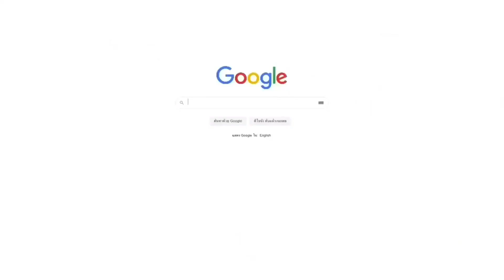เปิดประวัติสมาชิกทั้ง 6 ที | คนละทีเดียวกัน | I’M TEE, ME TOO Ver. Haikyuu!